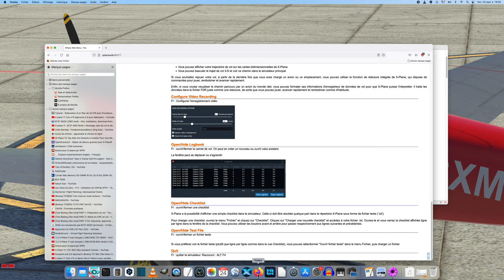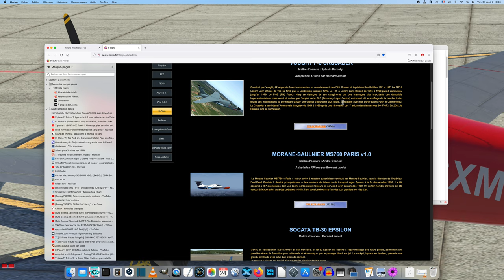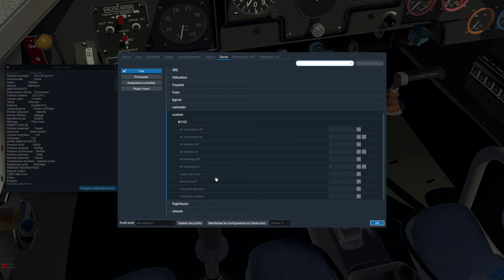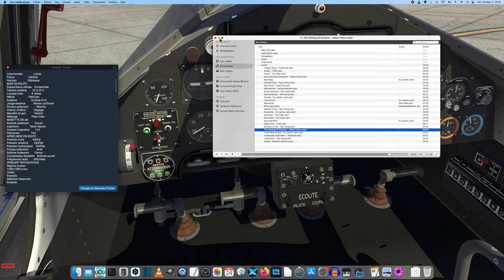Le Cold and Dark du Nord1101-Ramier de Restauravia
Présentation des livrées, démarrage , roulage décollage et test de la stabilisation de vitesse.
Test de la fonction afficher un texte dans X-Plane ( le texte doit être en TXT brut) pour la Check-list fournie avec l'avion .

Avion
Musique
The Closing Of Summer - Asher Fulero
Youtube Musiques

The Cold and Dark of the Nord1101-Ramier of Restauravia.
Presentation of the liveries, start-up, taxiing, take-off and speed stabilization test.
Test of the function to display a text in X-Plane (the text must be in raw TXT) for the Check-list provided with the plane.